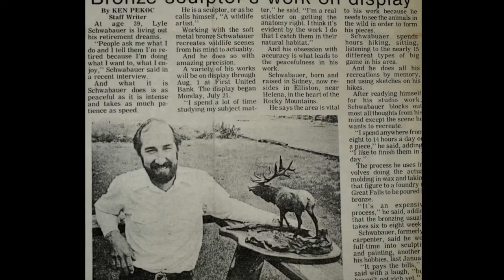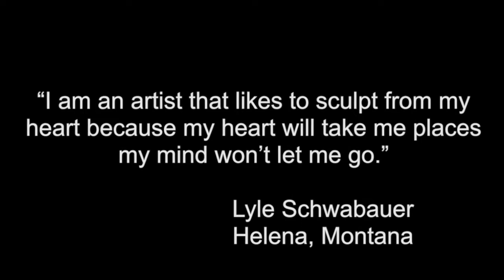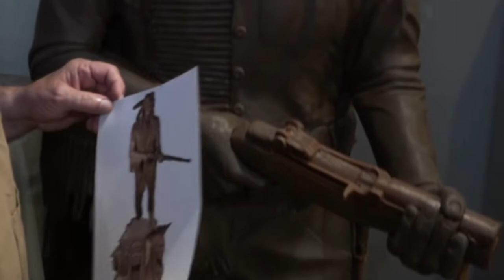Lyle Schwabauer Artist Helena, Montana Mountain Sage Gallery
This video can be shared to any site and has no restrictions.  Support your local Artists!

Lyle Schwabauer is a sculptor from Helena, Montana.  His specialty is Native American Sculptures but he has done a large variety of work over the years beginning in the 1980s.  Lyle's work can be found in multiple countries from around the world to local collectors.  In the past Lyle has completed work for the Winter Olympics in Canada, had a sculpture presented to President  George W. Bush by the the Governor of Montana, and sculpted a full sized Grizzly Bear at the West Yellowstone, Montana  Grizzly Bear and Wolf Discovery  Center.  Lyle is available for commissioned art and has a large quality of available "art in the clay" waiting for final adjustments and casting.

Art by Lyle Schwabauer can be reviewed and purchased at the Mountain Sage Art Gallery in Downtown Helena. Montana.  The gallery hosts multiple award winning artists and features  local, national, and international original art.  Stop by the Gallery and visit with the artists and review their work.

This film was made by Doug Chester,  Distant Art Productions in Cornville, Arizona.  Doug has a Film and Television Degree from Montana State University in Bozeman, Montana and an Education Degree from Radford University, Radford, Virginia.

After a career in teaching, communications, and media production, he retired with his wife to the Sedona, Arizona area. He resumed making flim/television productions as a hobby and produces a number of videos/films each year as a “one person production company.” His work  can be seen on You Tube at: Doug Chester Distant Art Videos.

In addition to Film Production, Doug creates original art (Shaman Art)  that is shown in multiple galleries in northern Arizona, and has a book titled "Play your Marbles Carefully" coming out in the future.

Have an idea for a video?  Contact Doug.